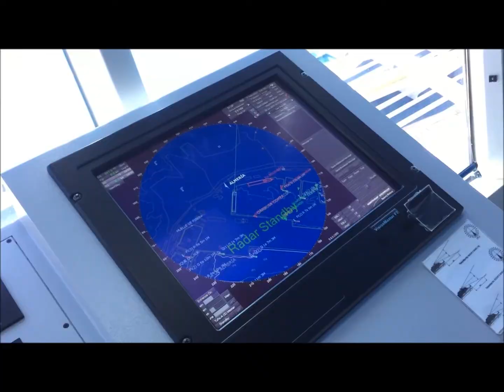Crucero Riviera Puerto de Almería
Visita al crucero de lujo